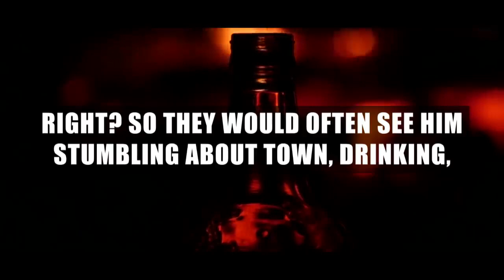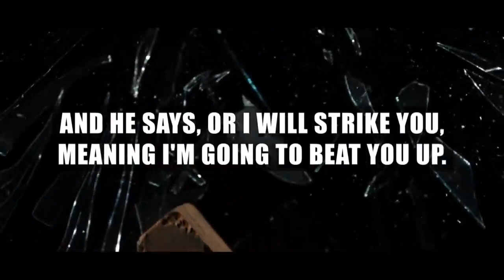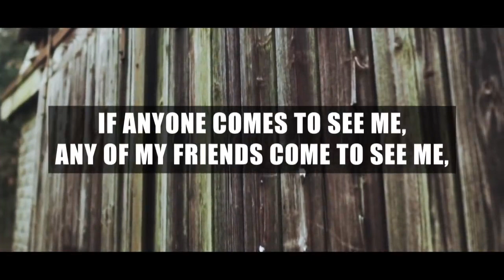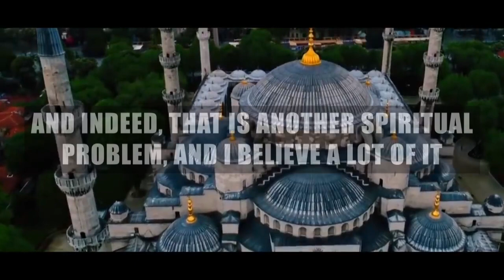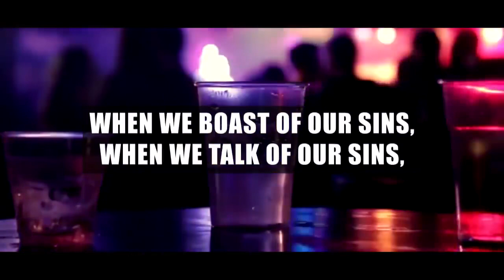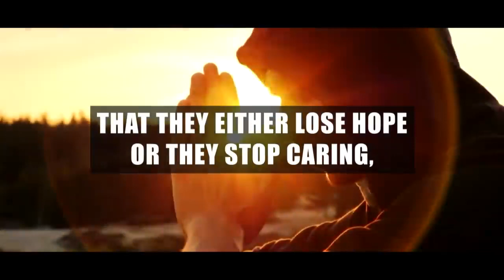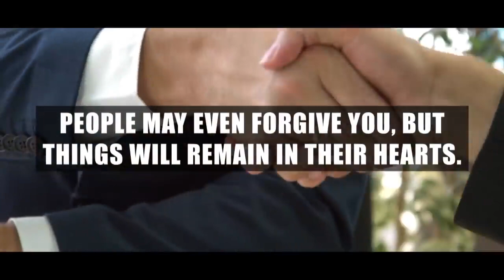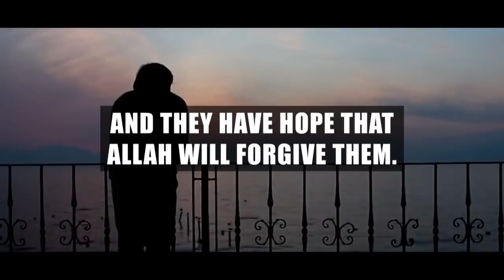[SCARY] DONT DO THIS, ALLAH WILL NOT FORGIVE YOU! 😱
Allah wil not forgive you if you do this sin, Hide Your Sins | Lecture |

Scaring Lecture of Sheikh Saad Tasleem

More Video's?